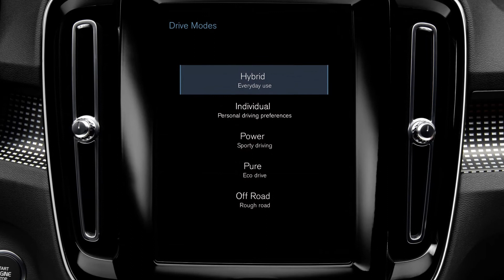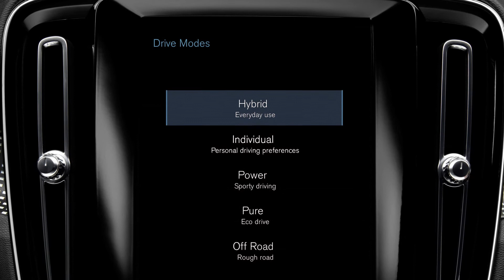L'arrivée du XC40 électrique au Canada? - Volvo Cars Saint-Léonard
Le nouveau XC40 100% électrique sera-t-il disponible au Canada? C'est ce que Volvo laisse croire. Après la sortie du Volvo XC40 en 2017, cette annonce fait grandir un peu plus l’intérêt pour ce modèle.

- Le nouveau XC40 100% électrique sera-t-il disponible au Canada?
- À quand la sortie du Volvo XC40 au Canada?
- Le nouveau Volvo XC40 au Canada sera-t-elle hybride?
- Quelle sera l'autonomie du Volvo XC40 électrique?

La vidéo du nouveau Volvo XC40 électrique au Canada est proposée par votre concessionnaire John Scotti Volvo à Montréal.